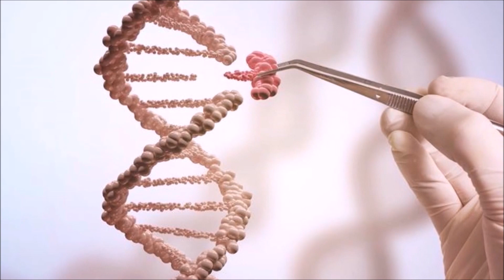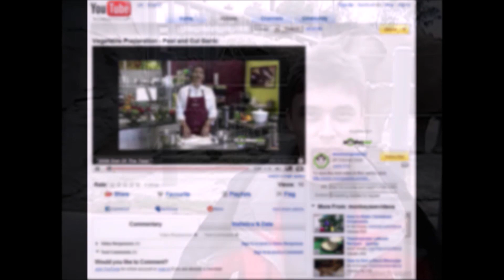Cosas Increibles que no Sabias Ayer 14 / Humanos mutantes, Piratas